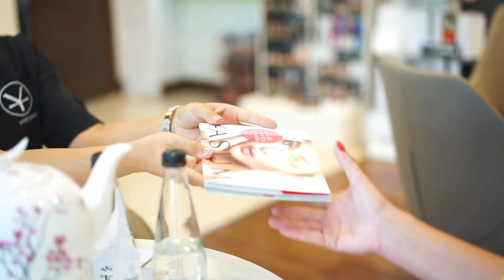Terapia Anti-Age || Lampa LED - stymulacja pracy skóry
Niezwykle przyjemny sposób na walkę ze zmarszkami mimicznymi. Dzięki połączeniu fototerapii LED z maską biocelulozową, masażem twarzy i cenionym przez Klientów preparatem YASUMI Mimic Wrinkles Removing Cream zabieg daje szerokie spektrum efektów:

redukcja drobnych zmarszczek
poprawa kolorytu skóry i redukcja drobnych przebarwień
zmniejszenie porów i redukcja trądziku
redukcja blizn i zaczerwienień
zwiększenie elastyczności skóry
działanie przeciwzapalne, przyspieszenie procesów regeneracji
relaks i odprężenie